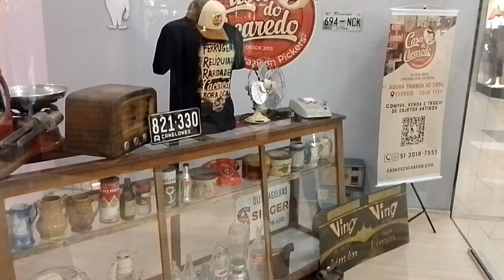Exposição de Carros e motos Antigas em Porto Alegre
Encontro de carros e motos antigos no shopping Total em porto alegre.